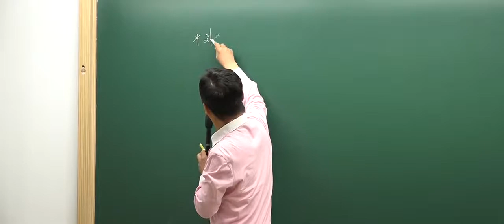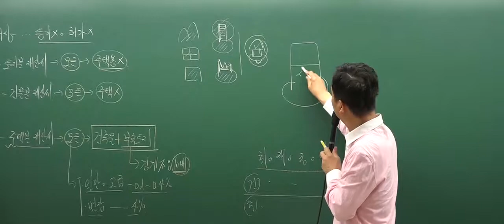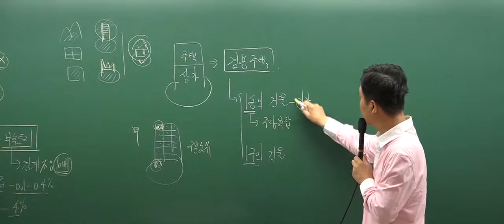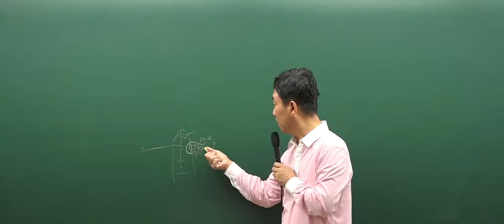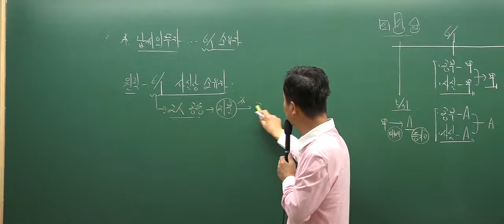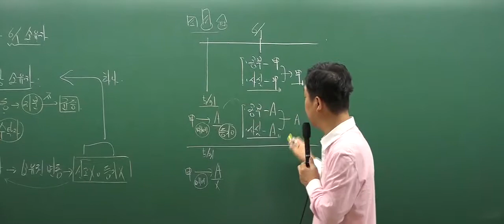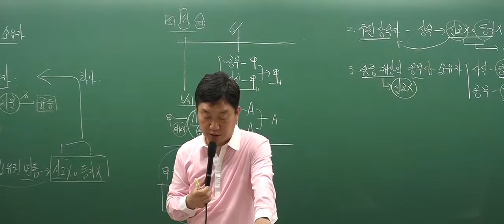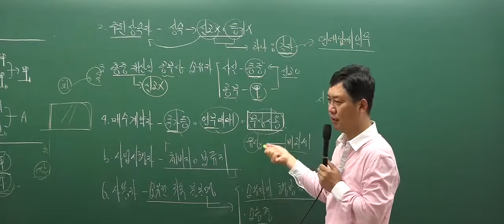[인강통]공인중개사 무료인강(핵심강의)_부동산세법(홍문성)_12강 재산세 과세대상